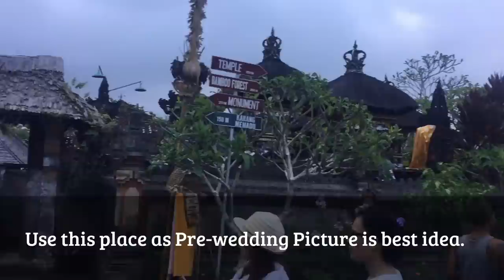Walking in Bali I Walking in Penglipuran I LOST IN BALI | WHAT TO SEE IN PENGLIPURAN VILLAGE BALI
Penglipuran is in Bangli Region. It is like 2 hours from Nusa Dua. scenic and beautiful villages scenery will accompany you on the way to this village.  if you are in Bali, this is a must spot to see. Here you can see hows Balinese traditional house and how they spend their daily live.